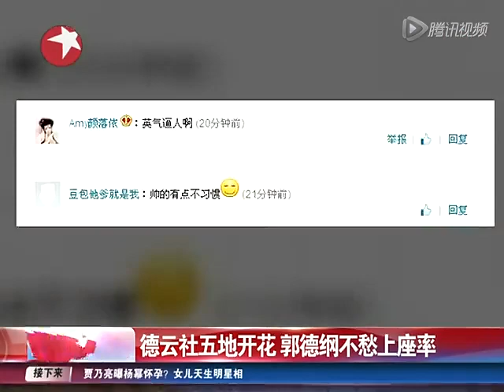德云社五地开花 郭德纲不愁上座率